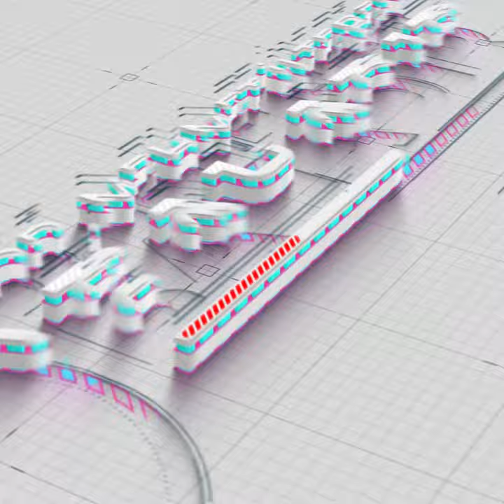Lezyonlarda doğru krem uygulaması Dr Mehmet İlteber Bahadır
Türkiye’nin ve Avrupa'nın en saygın Sedef Hastalığı-Egzama kliniklerinden biriyiz. Kliniğimiz Uluslararası olup, Dünyanın her yerinden Hasta Kabul Edilmektedir. Sedef hastalarının yayınlanmış binlerce fotoğrafını görün. Sedef hastalığı tedavisinde kortizonsuz tedavi nasıl yapılır? Asitretin ve kemoterapik yan etkili ilaçlar kullanmıyoruz.

Sedef hastalığı, egzama, liken, iktiyozis ve seboreik dermatit, akne, sivilce v.b Romatizmal Hastalıklar hizmet alanımızdır.

Lütfen 14 yıldır iyileştirdiğimiz binlerce hasta fotoğraflarını aşağıdaki linkten inceleyiniz.